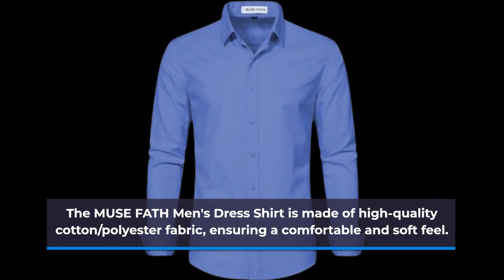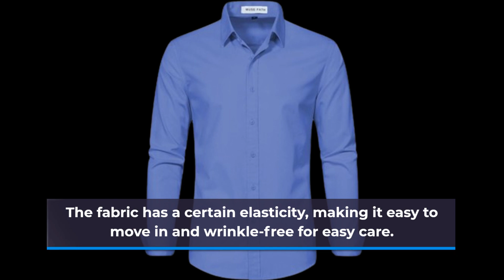👔 MUSE FATH Men's Solid Color Dress Shirt-Casual | Best Mens Maroon Dress Shirt 👔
Amazon Product Name : MUSE FATH Men's Solid Color Dress Shirt-Casual

Elevate your wardrobe with the Best Men's Maroon Dress Shirt - a timeless and versatile addition to any gentleman's closet! Whether you're dressing for a formal occasion or adding a touch of sophistication to your everyday attire, the Best Men's Maroon Dress Shirt is the perfect choice. Crafted from high-quality fabric and tailored to perfection, this shirt offers a sleek and stylish silhouette that exudes confidence and elegance. The rich maroon color adds a pop of personality to your ensemble, while the classic design ensures versatility and timeless appeal. Pair it with dress pants for a polished office look, or dress it down with jeans for a more casual yet refined vibe. With its superior quality and impeccable style, the Best Men's Maroon Dress Shirt is sure to become a staple in your wardrobe rotation. Upgrade your wardrobe today and experience the luxury of premium menswear with the Best Men's Maroon Dress Shirt!